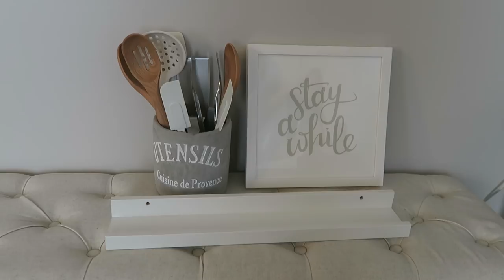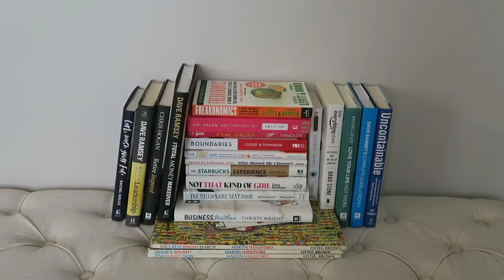28 Day Minimalism Game | February 2019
I know, I know...  It's been a LONG time since I've posted.  But I'm back and sharing my February Minimalism Game.  I've done a few of these in the past and I wanted to share my progress with y'all.

Have you tried doing the Minimalism Game?  Getting rid of the same number of things as the date of the month is so freeing!

1st time Erin Condren customers, use this link to get $10 off your 1st purchase.

12527 Central Avenue NE #322